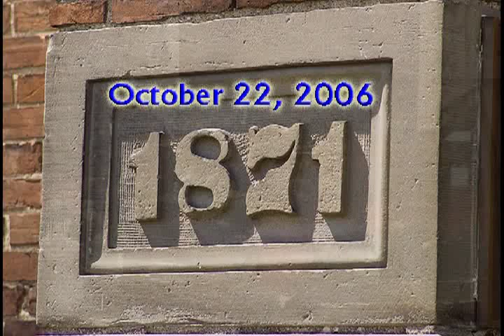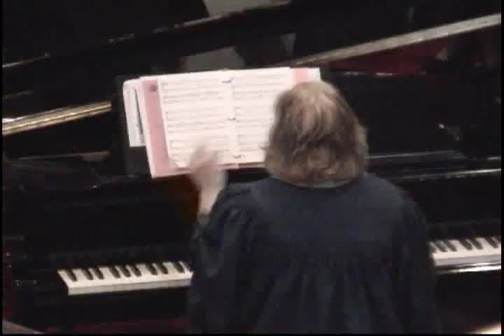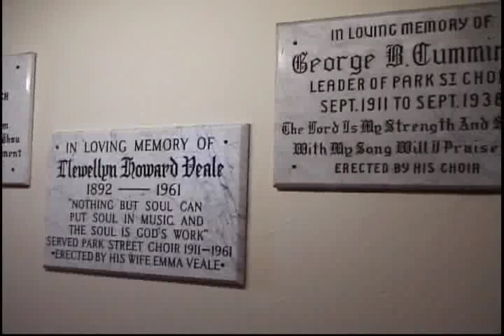Park Street United Church - FInal Service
On October 22, 2006., Park Street United Church in Chatham Ontario conducted its final service before closing and amalgamating with St. Andrew's United Church. Park Street has a rich history in Chatham, and deep family roots. I filmed this on short notice to share a record of this occasion.